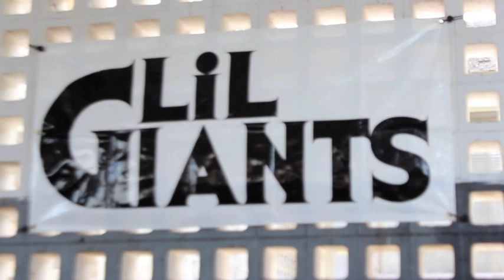Lil' Giants - Pretty Girl & Lazy Song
Simon Sanchez Suicide Awareness